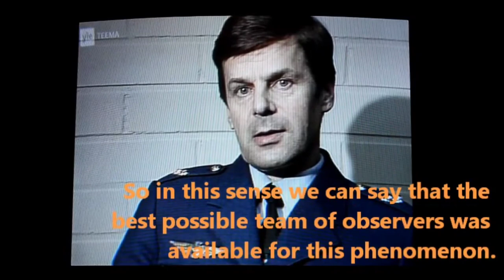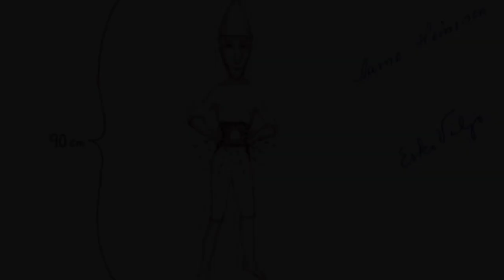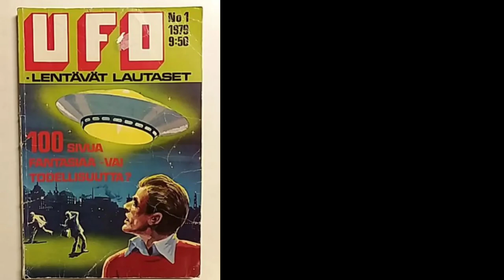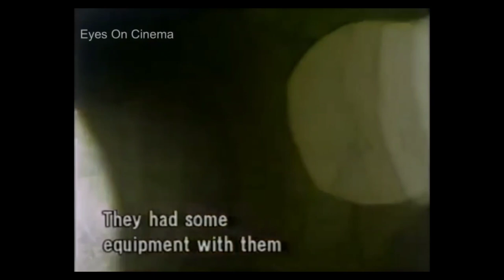UNEXPLAINED ufo sightings in Finland!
In this video, I explore some of the most intriguing UFO sightings reported in Finland. From strange lights in the sky to unexplained craft sightings, these incidents have captured the attention of both locals and experts alike. Are they really evidence of extraterrestrial visitation, or are there more prosaic explanations for what people are seeing? Join us as I investigate the fascinating world of UFO sightings in Finland.